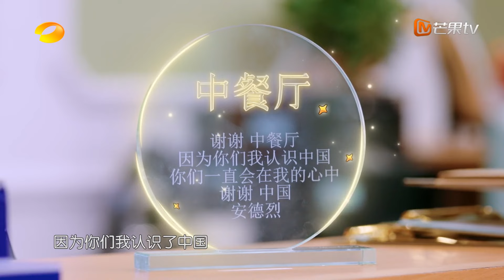【精彩看点】 意外顾客到来让黄晓明潸然泪下，许光汉看哥哥们挖坑结果吃瓜吃到自己身上！ | 中餐厅 Chinese Restaurant 7 Clips | MangoTV